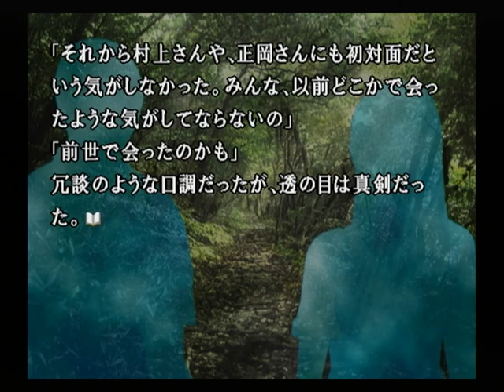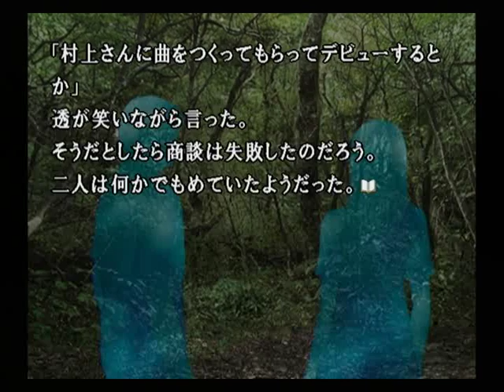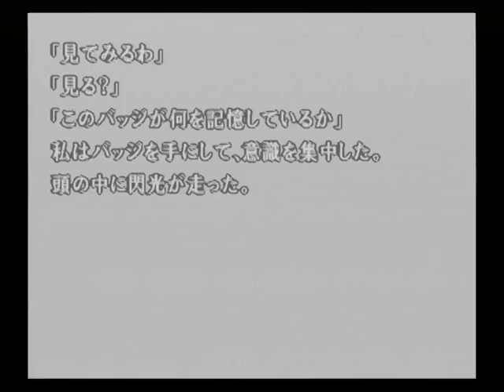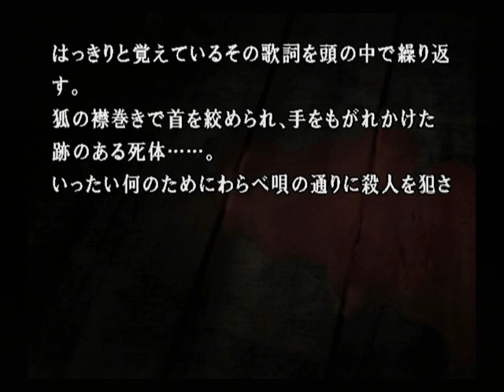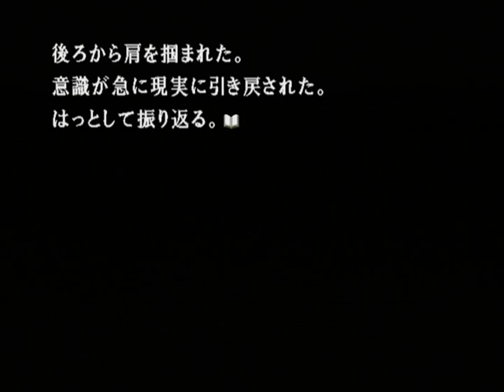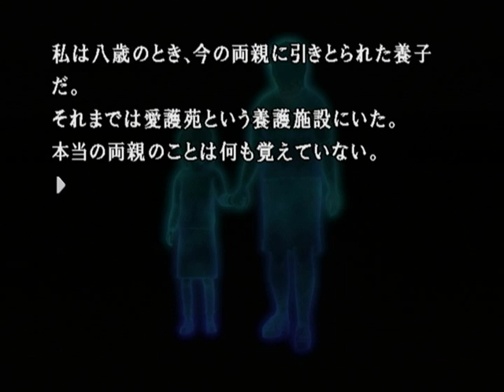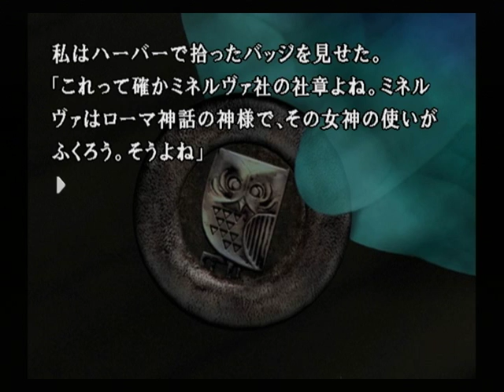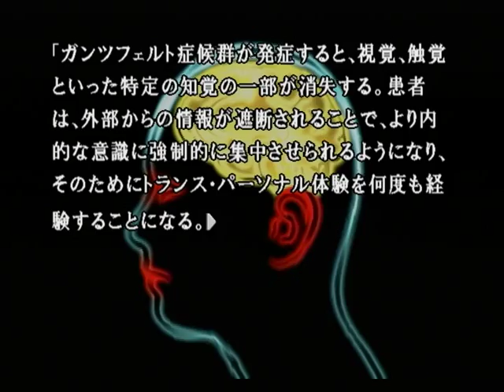【PS2】かまいたちの夜２ 監獄島のわらべ唄 初見プレイ Part３８ ~完全な場 【スタートオンゲームズ】【スタゲー】【JAPAGE】